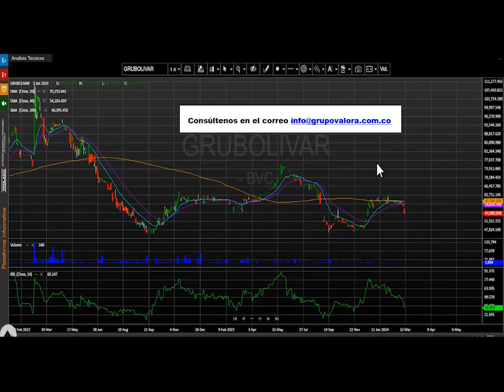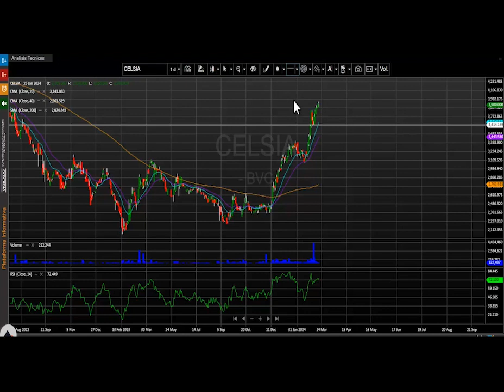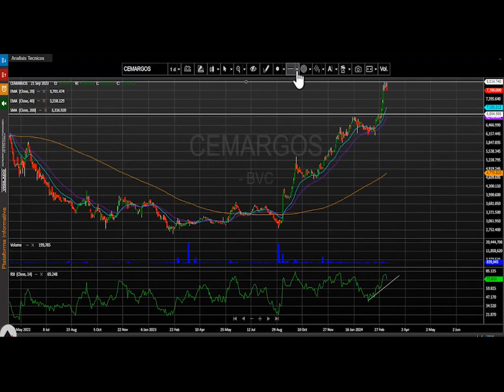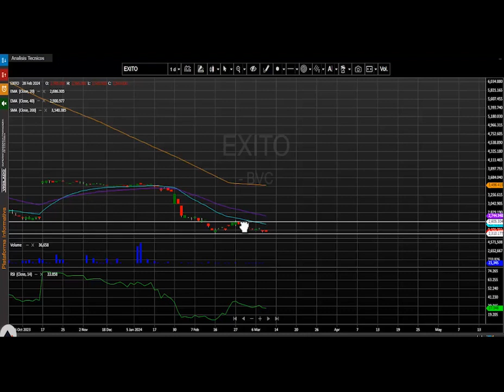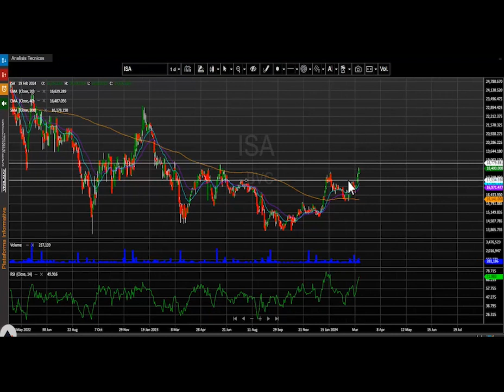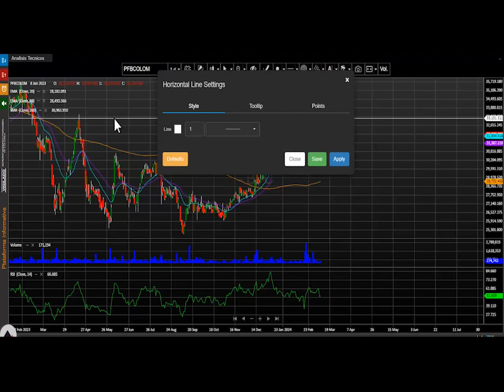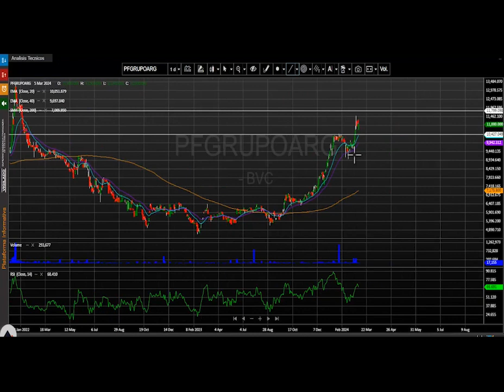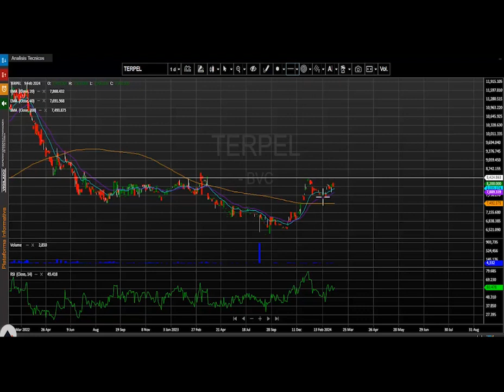Marzo 12, 2024: Ecopetrol el titulo más negociado del día en Bolsa de Colombia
El índice msci colcap de la bolsa de valores de Colombia finaliza la jornada en 1.298,29 puntos marcando una leve variación negativa de - 0.05%. Ecopetrol el titulo más negociado del día en Bolsa de Colombia

Desde nuestra perspectiva técnica el índice msci colcap abandona su estructura lateral y establece una tendencia alcista para este periodo de tiempo.  La primera zona de soporte se ubica en los 1.280 puntos y un nivel de resistencia demarcado en los 1.330 puntos.